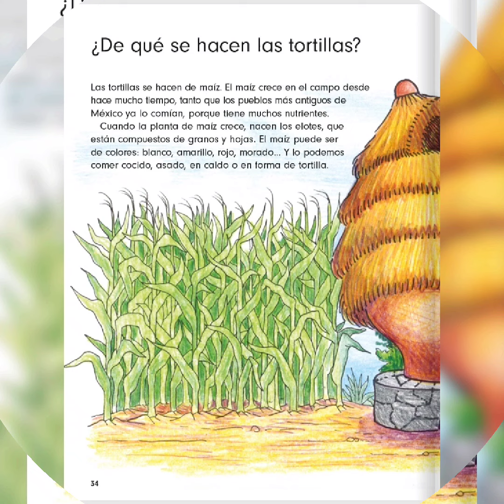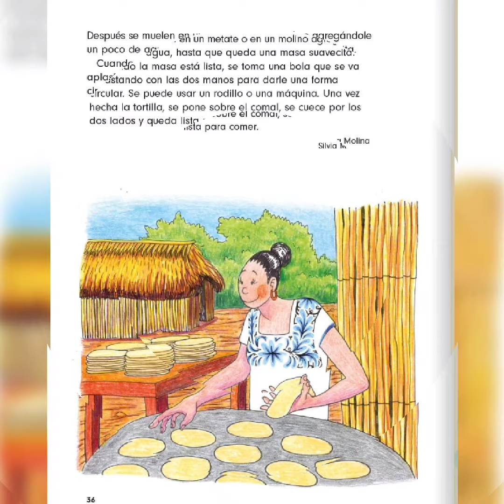De que se hacen las tortillas